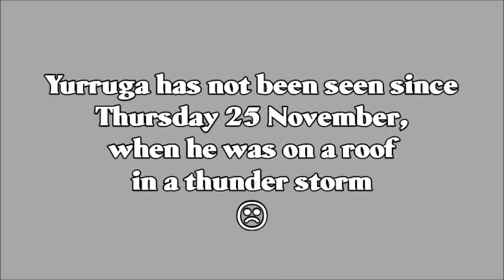Probably Diamond wailing but if only it were Yurruga ~ ©FalconCam, CSU, NSW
SYDNEY PEREGRINES
Three eggs (lain 31/8, 2/9 and 5/9 2021).    Incubation started after the 2nd egg as peregrines prefer to have at least two of the chicks to hatch close together to avoid too much size difference and ensure equal food distribution.

Eyas #1 Hatch = 08 October @ 04:56 (first sighting)

Eyas named YURRUGA ("sunny" in Wiradjuri language)

The FALCONCAM PROJECT is a research-based and educational initiative with the aim of studying the breeding behaviour and diet of a family of resident, non-migratory peregrine falcons in Australia.
The nest, or eyrie, is in a wooden box installed at the top of a tall water tower (still in use) in the grounds of Charles Sturt University, on the edge of the city of Orange in the Central West region of New South Wales.